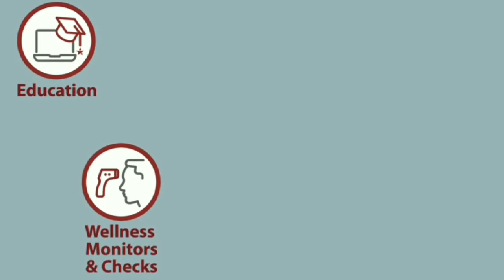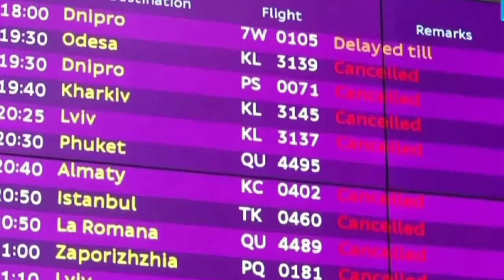Earth Science Video Campaign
Turn on the closed captions and choose the highest quality of the video for a much better experience.

Exodus
Group 5- Erudite

Arellano, Rhex
Badanon, Julianne
Cañete, Mary Clouie
Escobar, Valerie
Oraño, Hezekiah
Rivas, Ailayne